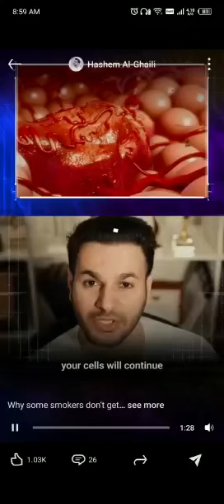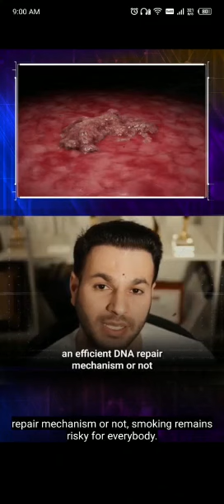Please Dont smoke🙏